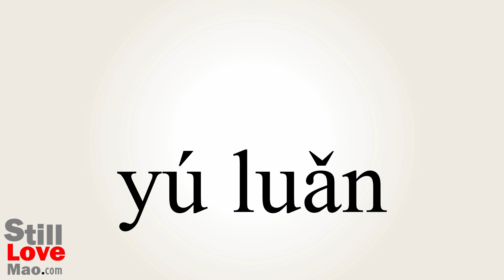How to Say Spawns in Chinese